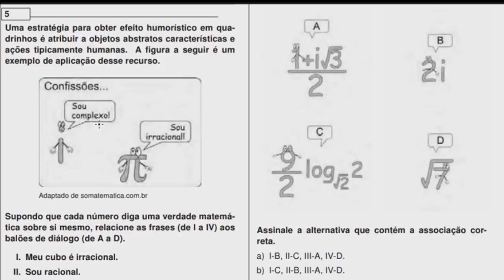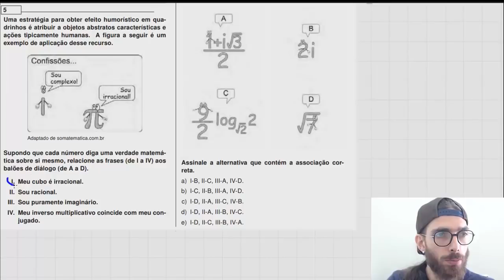Questão de Matemática - UEL 2019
Questão de matemática do vestibular da UEL! Envolvia o conceito de números racionais, irracionais e complexos.

Estudo de conjuntos numéricos é muito importante para os vestibulares. Bora conferir?

Uma estratégia para obter efeito humorístico em quadrinhos
é atribuir a objetos abstratos características e
ações tipicamente humanas. A figura a seguir é um
exemplo de aplicação desse recurso.
(figura no vídeo)
Supondo que cada número diga uma verdade matemática
sobre si mesmo, relacione as frases (de I a IV) aos
balões de diálogo (de A a D).
(frases no vídeo)
I. Meu cubo é irracional.
II. Sou racional.
III. Sou puramente imaginário.
IV. Meu inverso multiplicativo coincide com meu conjugado.
Assinale a alternativa que contém a associação correta.
a) I-B, II-C, III-A, IV-D.
b) I-C, II-B, III-A, IV-D.
c) I-D, II-A, III-C, IV-B.
d) I-D, II-A, III-B, IV-C.
e) I-D, II-C, III-B, IV-A.